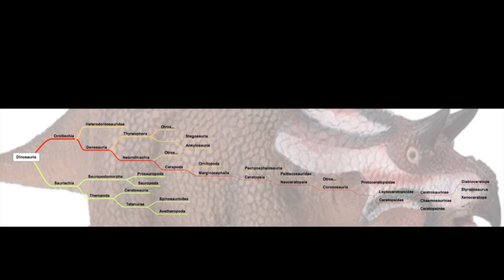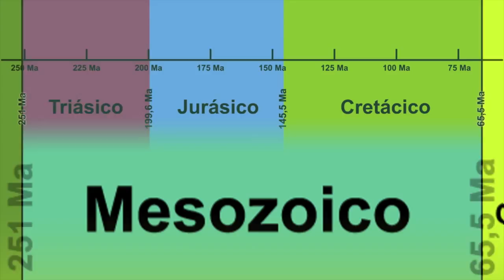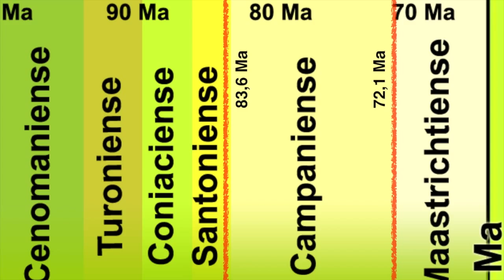Este es mi Diabloceratops (CollectA, 2013) #001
Diabloceratops es un Ceratopsido descubierto en Utah, EEUU, en el año 2002; os presento la figura de la marca CollectA del año 2013.

En Amazon

Categorías: Entretenimiento, Paleontología.